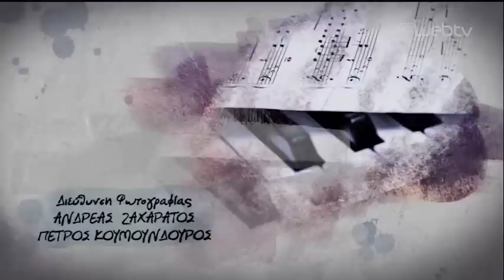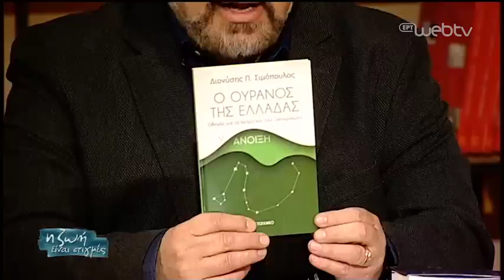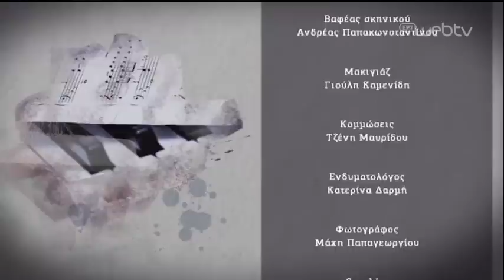Η ζωή είναι στιγμές - «Διονύσης Σιμόπουλος» | 09/06/2020 | ΕΡΤ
Καλεσμένος του Ανδρέα Ροδίτη, ο Διονύσης Σιμόπουλος επίτιμος διευθυντής του Ευγενιδείου Πλανηταρίου.

Ο βραβευμένος φυσικός, αστρονόμος και καθηγητής με σημαντική συγγραφική δραστηριότητα, μας μιλά για το απέραντο σύμπαν και φυσικά, μοιράζεται στιγμές από τη, γεμάτη σοφία, ζωή του.

Παρουσίαση - αρχισυνταξία: Ανδρέας Ροδίτης​​
Σκηνοθεσία: Πέτρος Τούμπης
Διεύθυνση παραγωγής: Άσπα Κουνδουροπούλου
Διεύθυνση φωτογραφίας: Ανδρέας Ζαχαράτος , Πέτρος Κουμουνδούρος
Σκηνογράφος: Ελένη Νανοπουλου
Επιμέλεια γραφικών: Λία Μωραΐτου
Μουσική σήματος: Δημήτρης Παπαδημητρίου
Φωτογραφίες: Μάχη Παπαγεωργίου